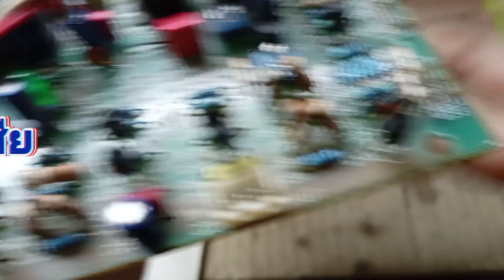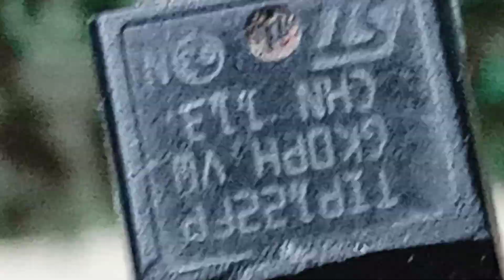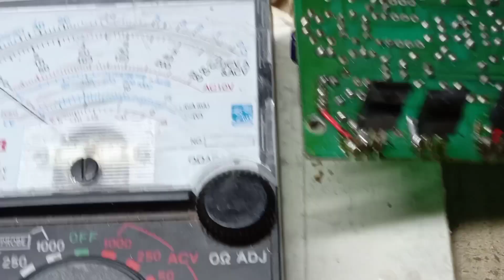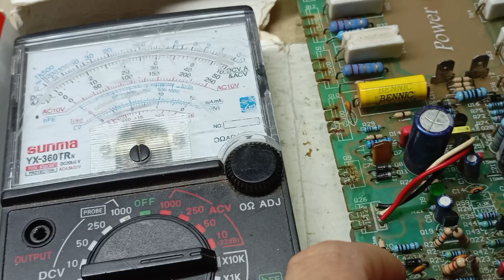ซ่อมC.2200.Ep.6 วินิจฉัยเจอจุดเสีย.ผ่าตัดลงอะไหล่ใหม่..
คลิปมาฟังเปิดแบบเบส2 กลาง2 แหลม2 ฮอล2
เพาเวอร์แอมป์2แท่น.เปิดด้วยคอส4ทาง.